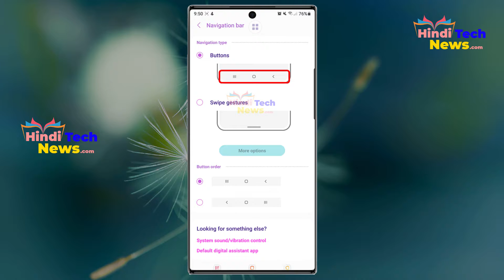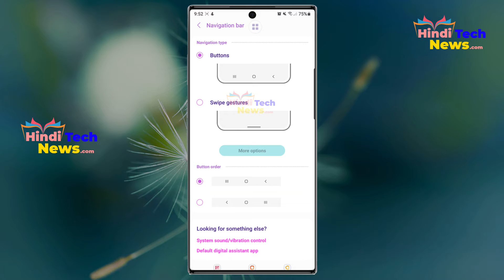How to change Navigation Button in phone? Phone me Navigation Button Change kaise karte hai?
How to change Navigation Button in phone?
Phone me Navigation Button Change kaise karte hai?
फ़ोन नेविगेशन बटन को चेंज कैसे करते है?